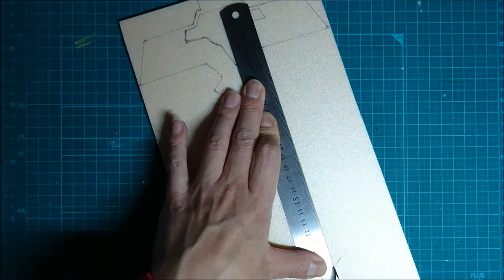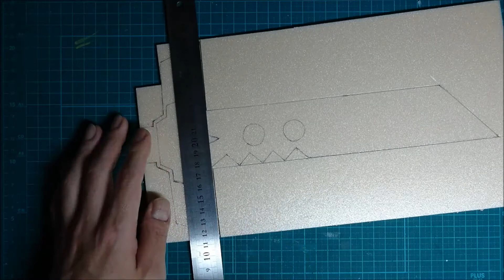[DRAGON QUEST]ダイの大冒険 パプニカのナイフ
DRAGON QUEST
ダイの大冒険 パプニカのナイフ
太陽のナイフ
「アバンストラッシュ」